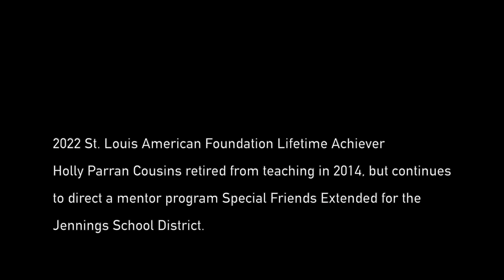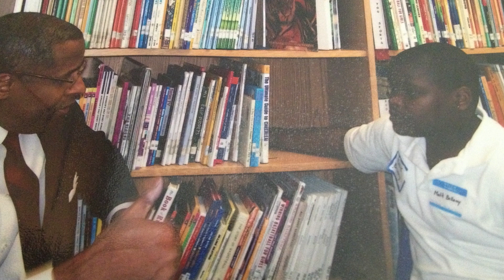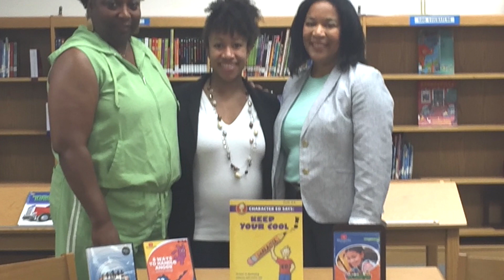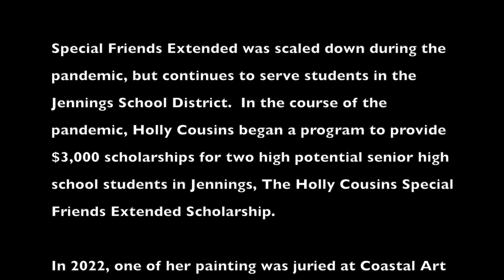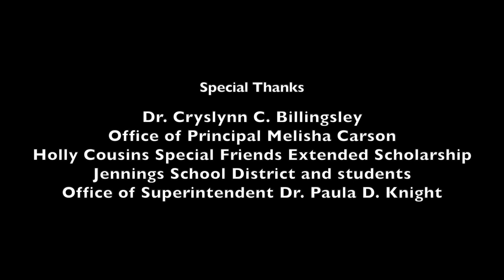2022 Lifetime Achiever Holly Parran Cousins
Holly Parran Cousins is 2022 St. Louis American Foundation Salute to Excellence in Education Lifetime Achiever.

Video by Dawn Suggs | St. Louis American